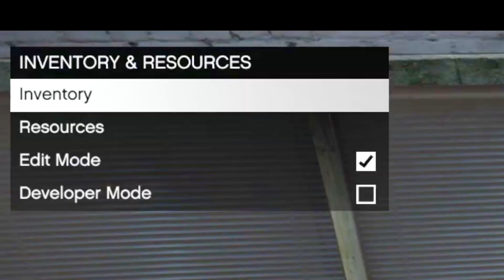GTA 5 DLC ZOMBIES !! TUNEANDO EL MEJOR COCHE PARA APOCALIPSIS ZOMBIE !! GTA V ONLINE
Me encanta GTA V o GTA 5 FROTNITE BATTLE ROYALE los MINIJUEGOS Online como carreras épicas, SALTOS, MEGA RAMPAS, retos parkour extremos, epic troll, variedad y diversión en este canal!! suscribete ^^